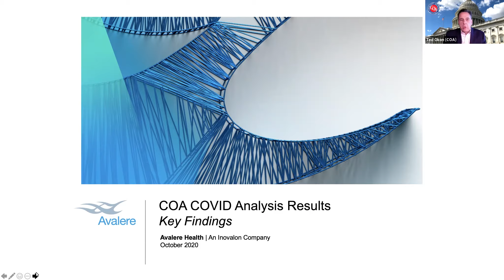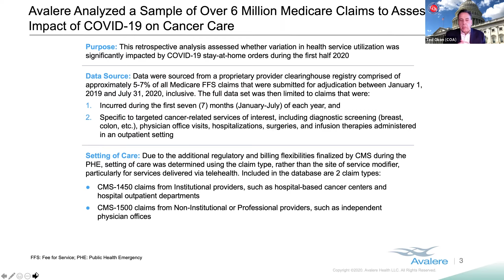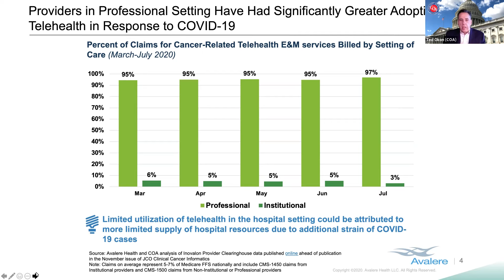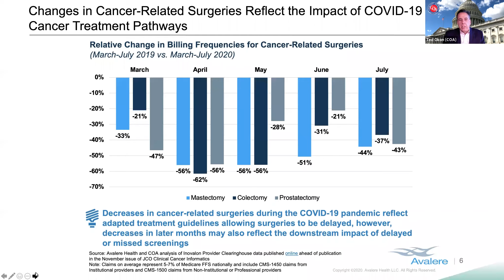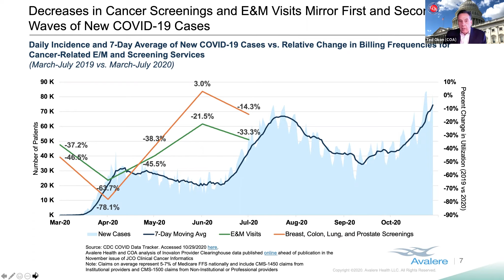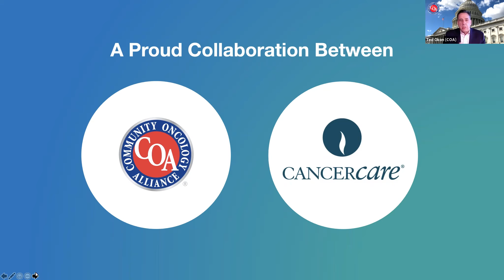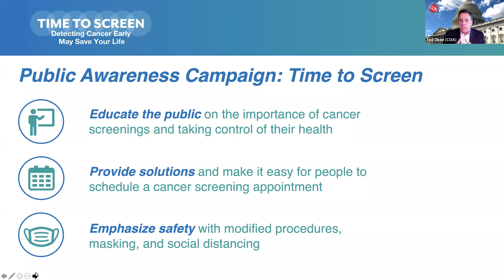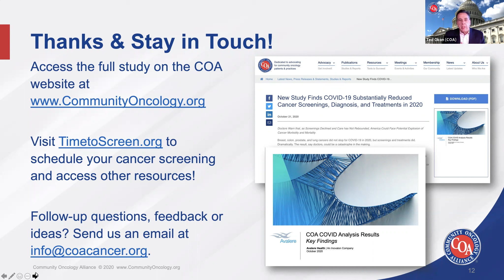The Impact of COVID-19 on Cancer Screenings | Ted Okon & Community Oncology Alliance | Open Mic May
Ted Okon, Executive Director of Community Oncology Alliance (COA), presents the research his team did with Avalere Health on the impact of COVID-19 on cancer screenings. He shares the concerning results they found and goes over what COA is doing about it. Listen in to his Open Mic May talk.

to schedule a screening and access other resources.

Open Mic May is content series that opens the floor for oncology experts to share the research and initiatives they're passionate about. New videos go live every Monday, Wednesday, and Friday at 3:00 pm EST throughout the month of May 2021.